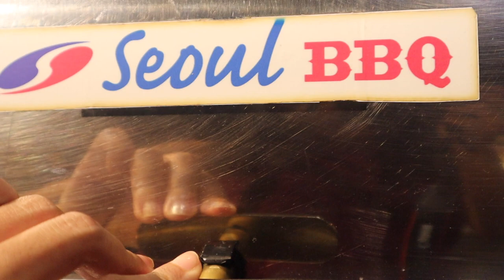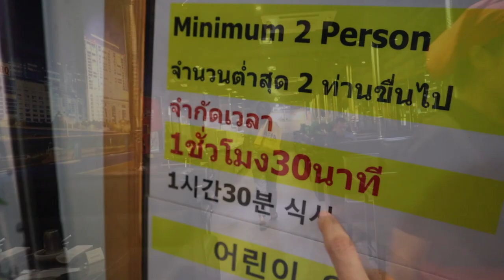$10 Best Korean BBQ BUFFET Bangkok Cheap eats Bangkok